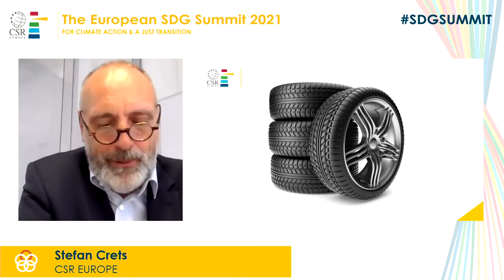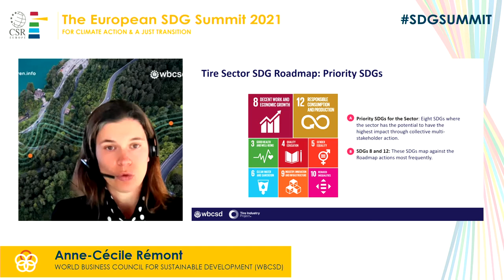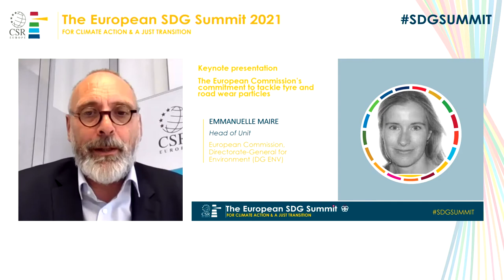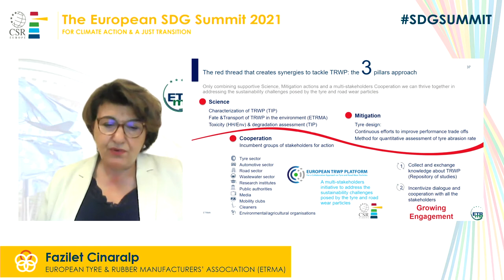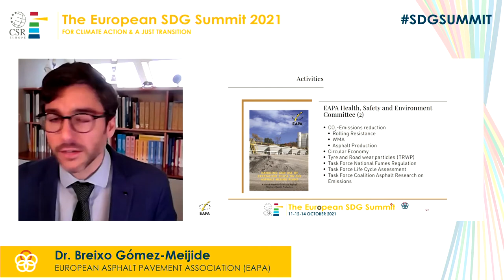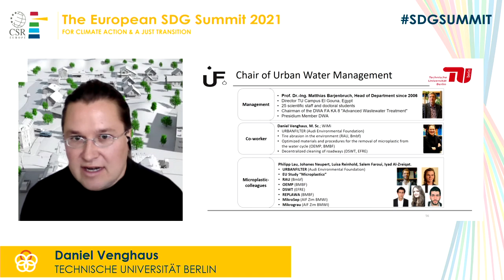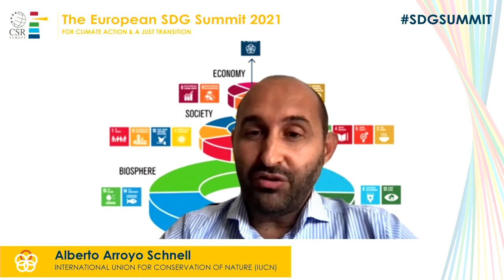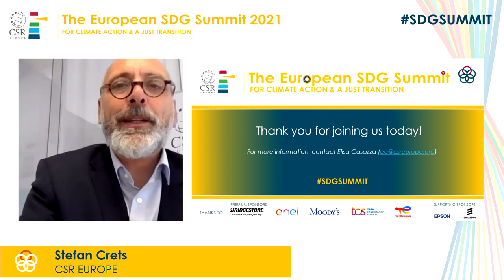Multi-Stakeholder Actions to Address the Tyre Sector Sustainability Challenges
European SDG Roundtable co-organized with European Tyre & Rubber Manufacturers Association and Tire Industry Project in the framework of the European SDG Summit 2021.

Tyre and Road Wear Particles (TRWP) are tiny debris which are formed during normal driving conditions from the friction between the tyre and the road necessary to ensure sufficient grip and safety. Because of their size and composition, these particles are commonly associated with microplastics. The generation of TRWP is influenced by a variety of external factors including, but not limited to, tyre design. These include vehicle characteristics, road surface, weather, road topology and driving behaviour. This is why the European TRWP Platform aims to engage all relevant parties to develop a holistic approach to collectively address this issue.

Watch the session to learn more about the sustainability challenges faced by the tyre sector.